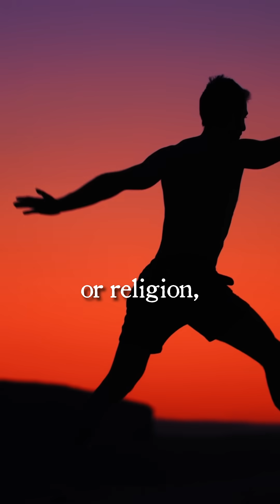How did atoms turn into emotions?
Billions of years ago, Earth was a quiet swirl of minerals and oceans. There was no joy, no fear, no curiosity, only chemistry. Yet slowly, molecules began to organize, replicate, and respond. Life began not as a miracle of chance, but as a continuation of the planet’s own creativity.

With time, those living systems developed senses, movement, and memory. A cell learned to respond to light. An animal learned to protect its young. Eventually, the human mind arrived, able not only to feel but to *know* it was feeling.

Consciousness is not separate from nature. It is nature becoming aware of itself.
Every thought, every act of care, every moment of wonder is Earth thinking through you.

Maybe the mystery isn’t just that life became intelligent.
Maybe it’s that intelligence became life.